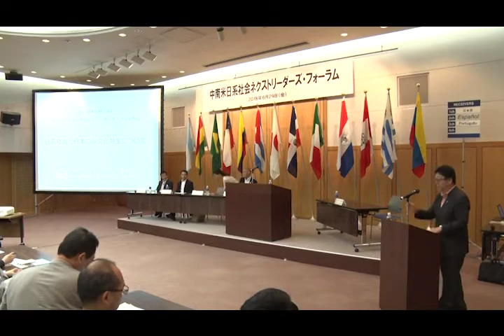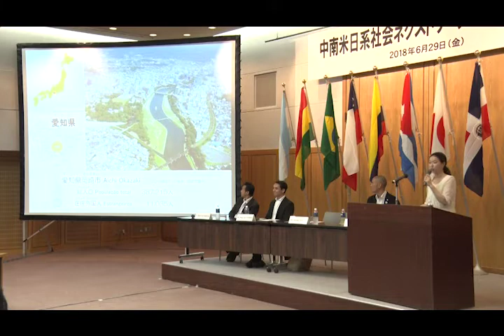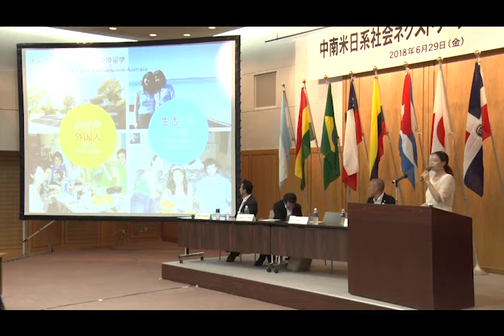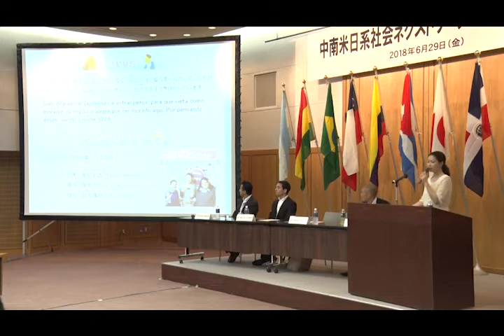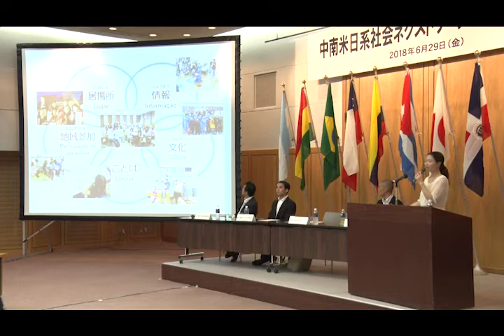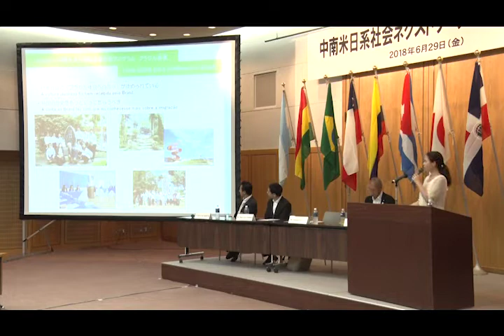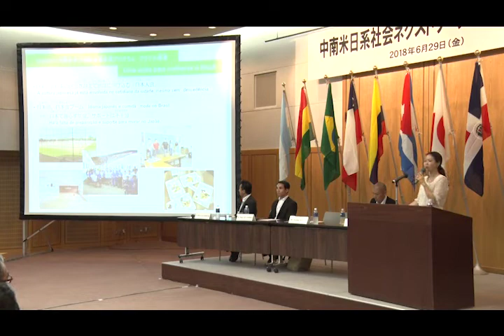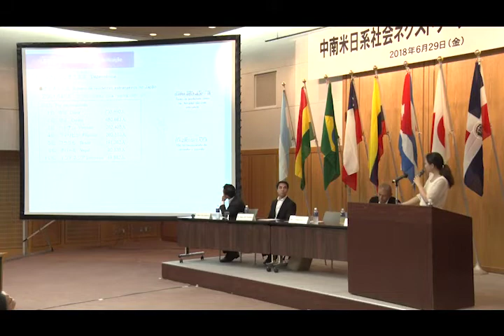長尾氏による講演＠中南米日系社会ネクストリーダーズ・フォーラム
地域の多文化共生を推進しているNPO法人「Vivaおかざき！！」代表の長尾晴香氏による日系社会と日本の多文化共生についての講演。